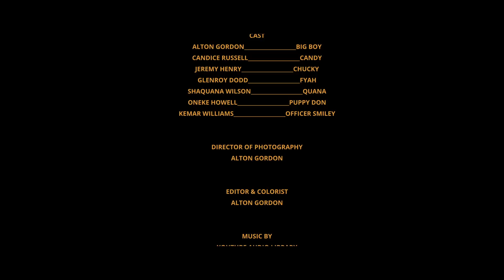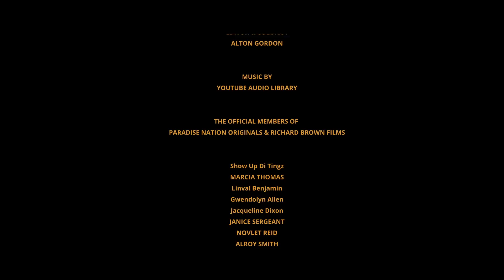BIG BOY 16 - FULL JAMAICAN MOVIE || an PARADISE NATION ORIGINALS